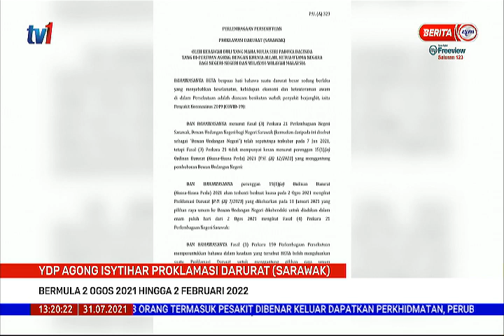31 JULAI 2021 – BERITA TGH HARI – YDP AGONG ISYTIHAR PROKLAMASI DARURAT (SARAWAK)